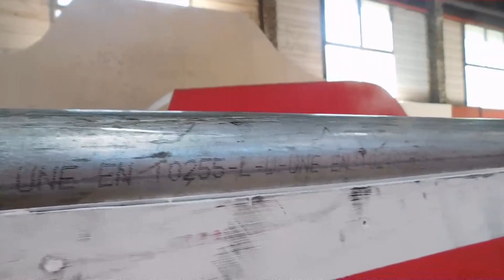petit vlog a la bifurk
petit vlog a la bifurk avec camille